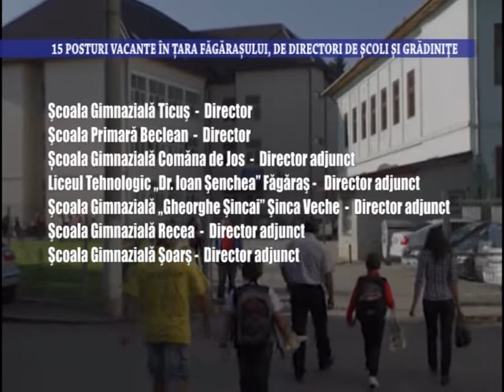15 posturi vacante in Tara Fagarasului, de directori de scoli si gradinite - 27 iunie 2022